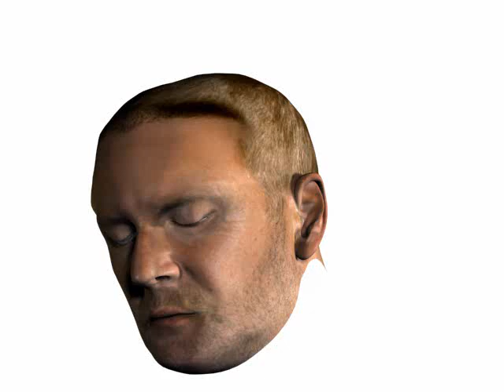CaptiveMotion Motion Capture Pitch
This is a video of CaptiveMotion's new motion capture system Embody. This new technology is able to record motion capture from an unlimited number of sources, there are over 750 being used in this demo.

This video shows the power and potential that this new technology has in the world of gaming to allow for extremely detailed performances.